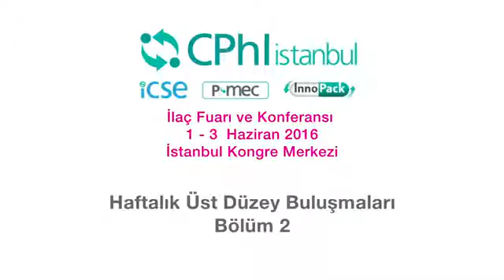cphi istanbul 2016 csuite round two